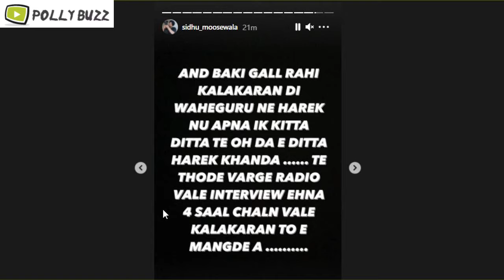Sidhu Moose Wala Latest Reply to Radio Host Amar Padda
Sidhu Moose Wala Reply to Radio Host Amar Padda